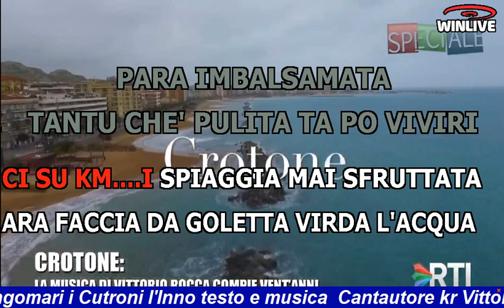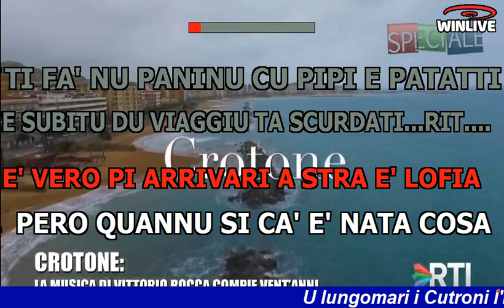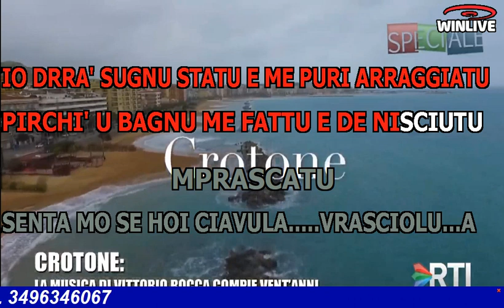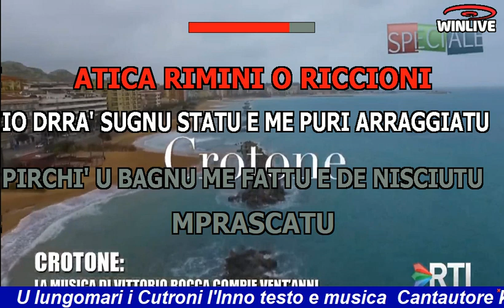u lungomari i Cutroni versione KARAOKE